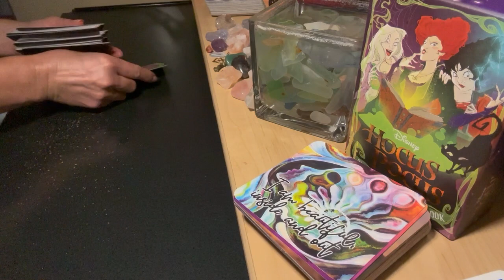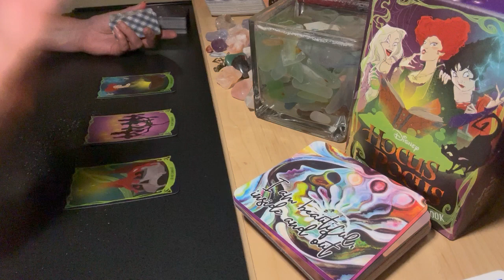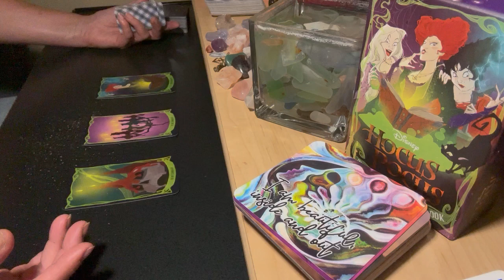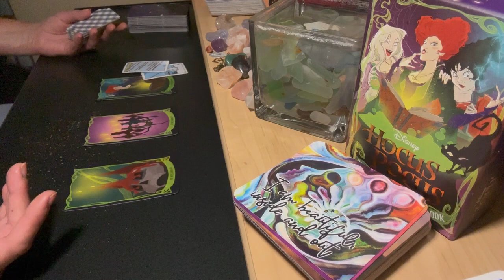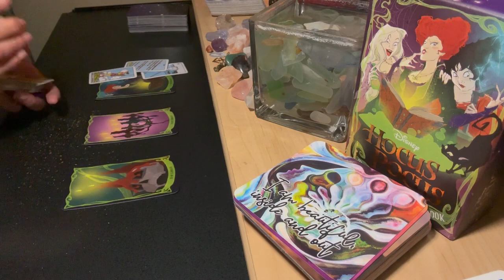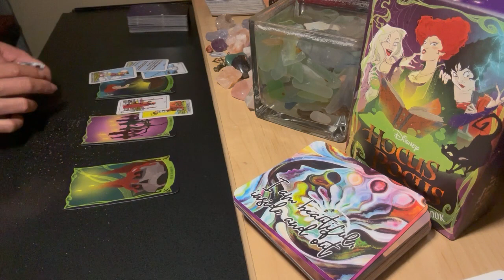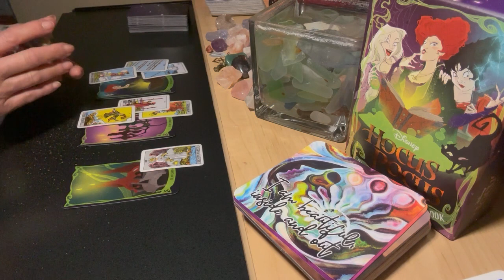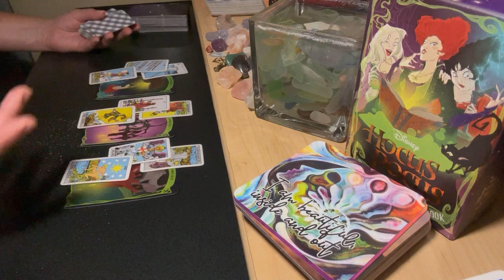CAPRICORN LOVE OCTOBER 💗 They Are Too Elusive, So You Move On 🐍